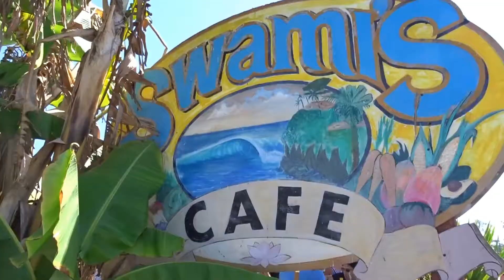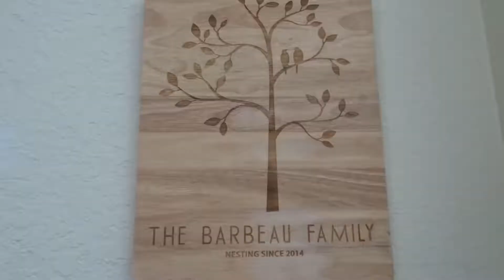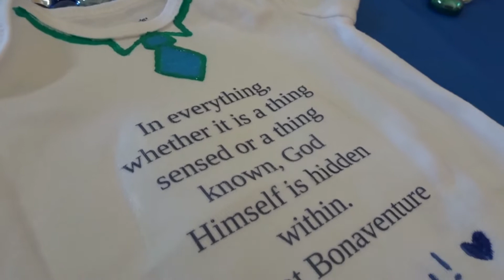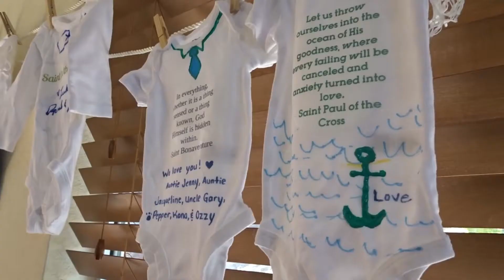Family Time in San Diego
October 2016: Spent a few days in San Diego to visit my brother, sister in law and niece to celebrate the baby shower for Giovanni Paul Barbeau!